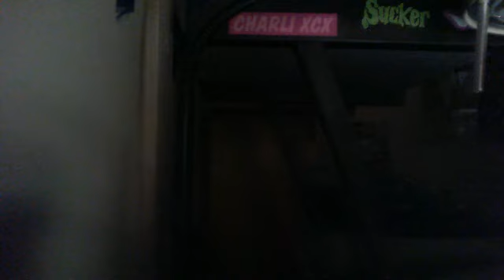Webcam video from May 8, 2015 05:45 AM (UTC)